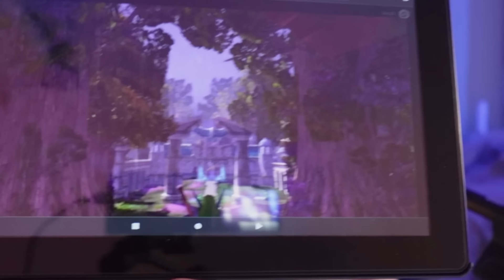ASMR ✨ Te hablo SUAVE Y DESPACIO Para QUE DUERMAS